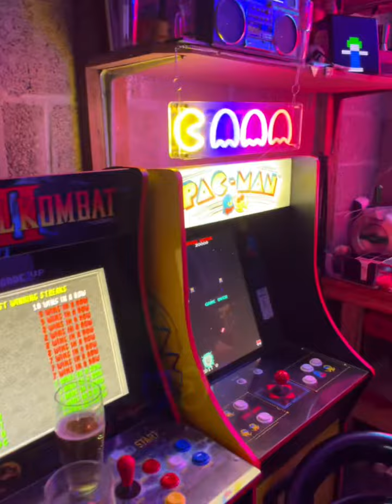This is why I built the Arcade